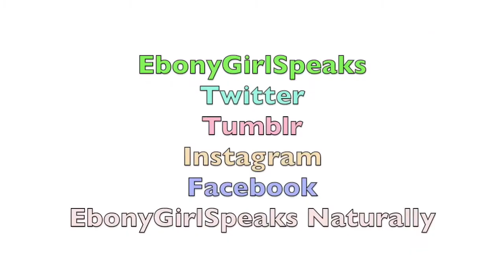Confessions Of An Internet Addict Tag :|: Created By SexxyFarah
I came upon this tag and thought it was a fun one to do. So I did it and you should too. It was created by SexxyFarrah, here's her video

1. How long do you spend online?
2. What are you doing online?
3. What kind of computer do you have?
4. What device do you use the most to go online?
5. Does your online time interfere with your relationships?
6. If you didn't have the internet, what would you be doing?
7. When is too much enough?
8. Do you think you can go one day without the internet?

Anya Williams
JAF Station